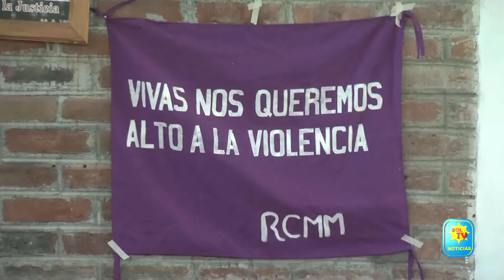RED CIUDADANA DE MUJERES SE ENCAMINA A CONSTITUCION LEGAL